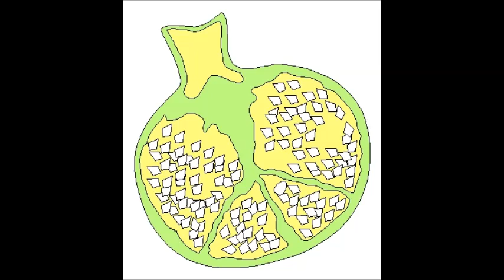Yume Nikki MAD Alien Invasion